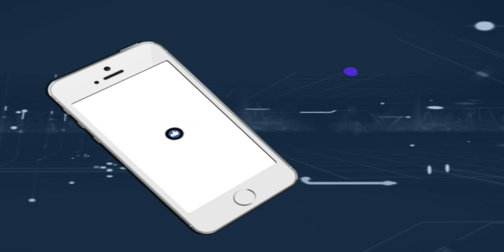କୋର୍ଟ ଦେଇଥିବା ରାୟ ପରେ ବି କଣ ତପସ୍ୱିନୀଙ୍କ ତପସ୍ୟା ସଫଳ ହେବ ?